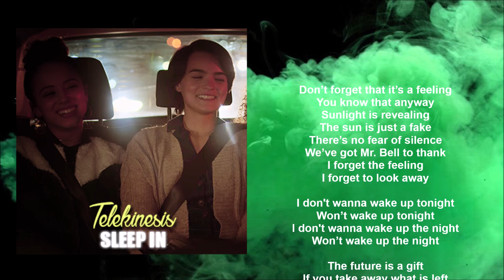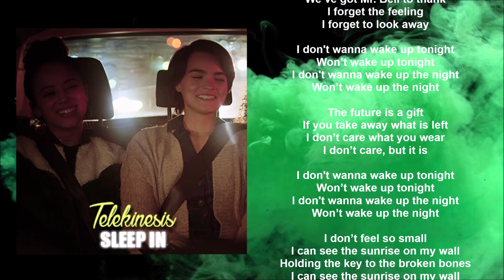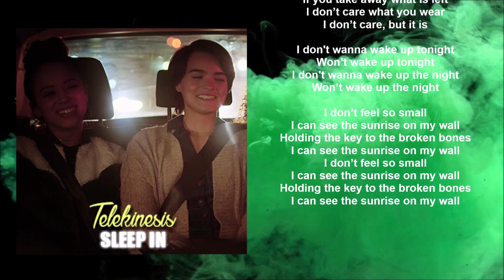Telekinesis - Sleep In (Lyric video) • Trinkets | S1 Soundtrack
TRINKETS, Netflix TV Series | 2019